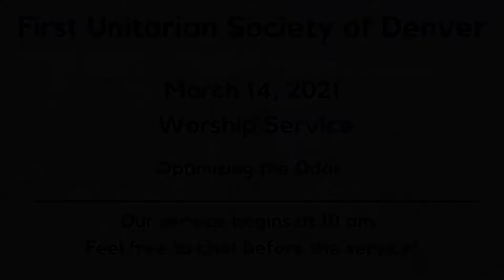March 13th, 2021 Homily: Optimizing the Odds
The 5th Principle of Unitarian Universalism is: The right of conscience and the use of the democratic process within our congregations and in society at large.  What do conscience and democracy have to do with each other, and why would we effectively equate them with religiousity?

Christian Copyright Solutions WORSHIPCast License #8447
GRANT OF LICENSE. First Unitarian Society of Denver is granted a non-exclusive, non-transferable license during the term of the agreement to publicly play, perform, and transmit any musical composition controlled by one or more of the domestic Performing Rights Organizations (ASCAP, BMI and SESAC), as stated in the CCS WORSHIPcast License Terms and Conditions.